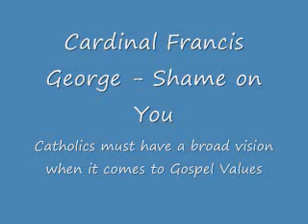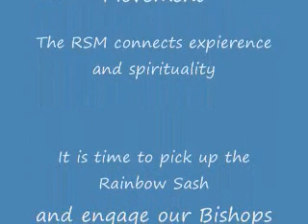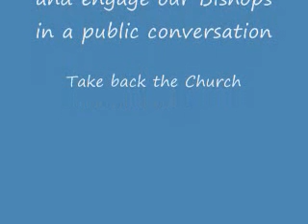Statement on Cardinal Francis George of Chicago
The Rainbow Sash Movement gay catholics released a statement on Cardinal Francis George, President, National Council of Catholic Bishops.